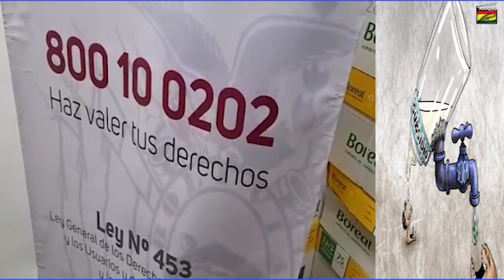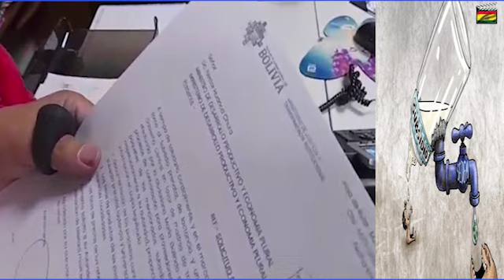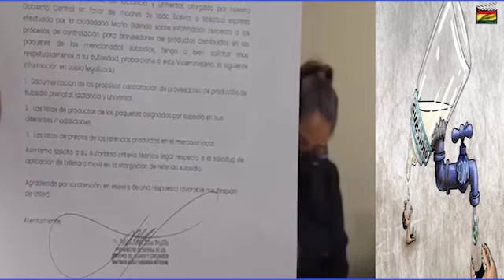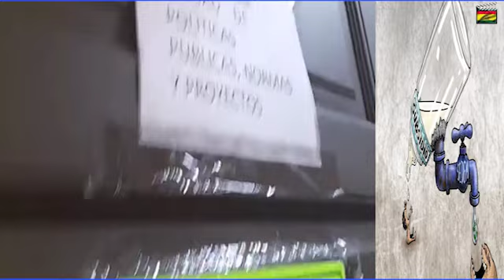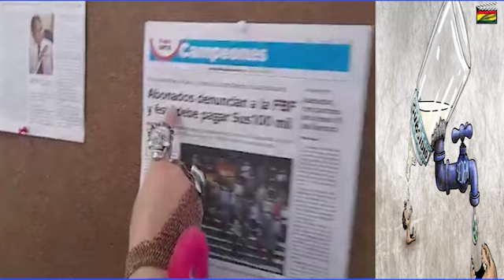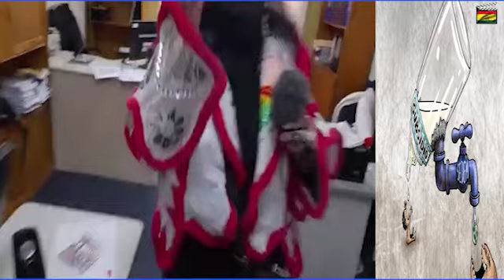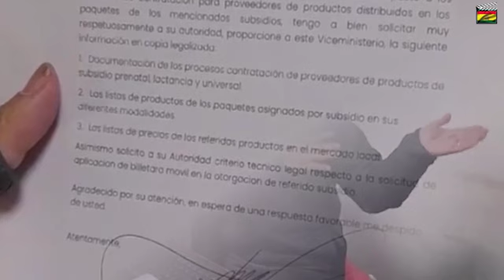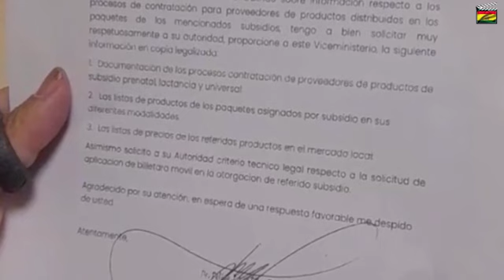Galindo en la oficina del Viceministro Silva ¿Por qué no hacen nada por el sobreprecio al subsidio?